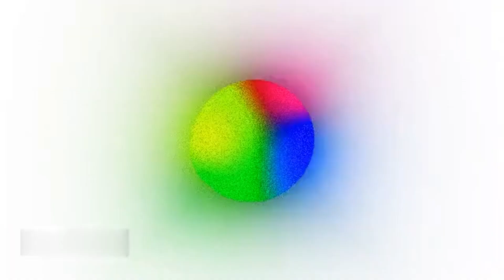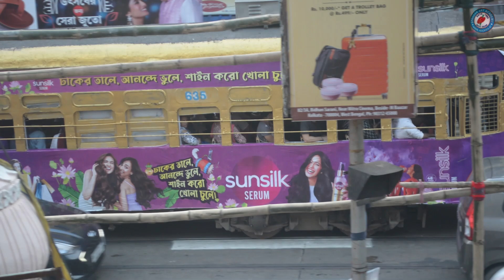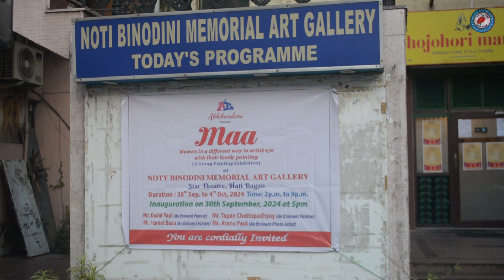Maa Exhibition at Noti Binodini Art Gallery - SPANDAN ART ACADEMY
Spandan Art Academy presents video on exhibition "MAA" organized by Abhinandan.